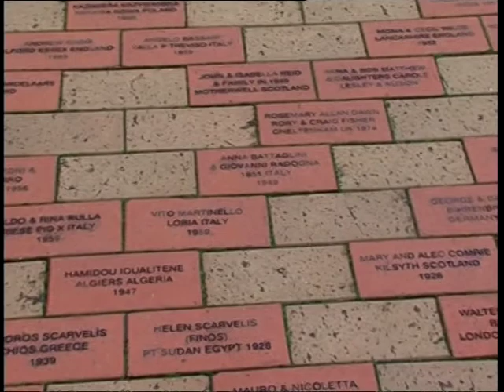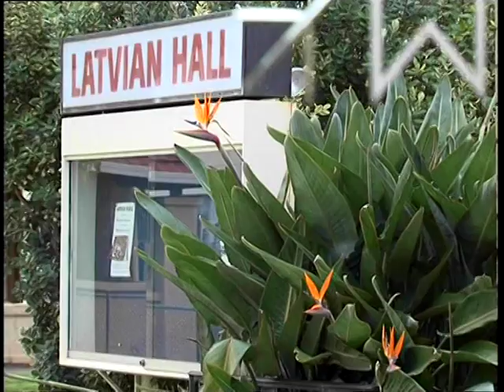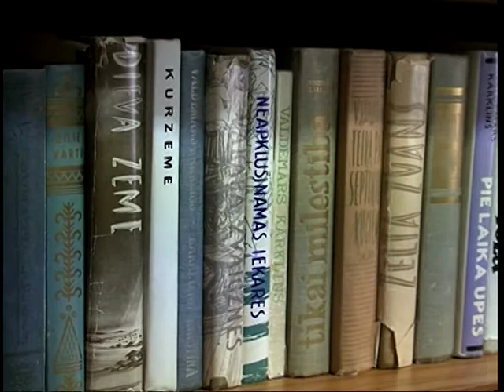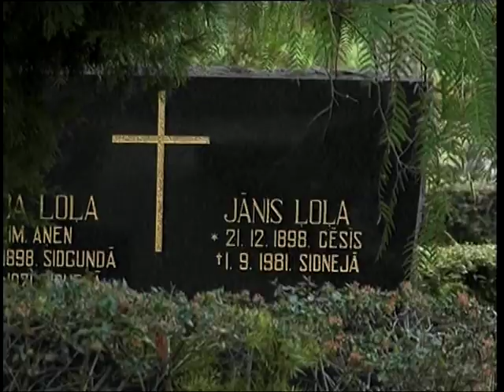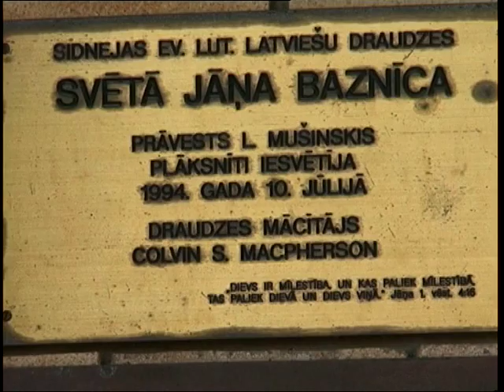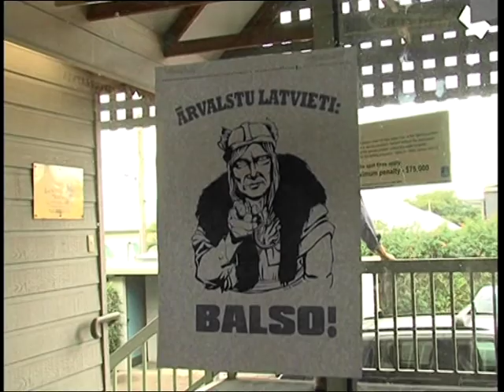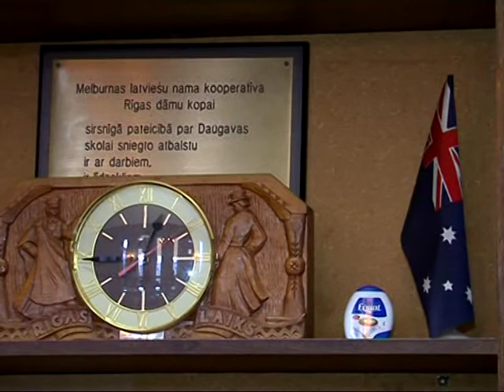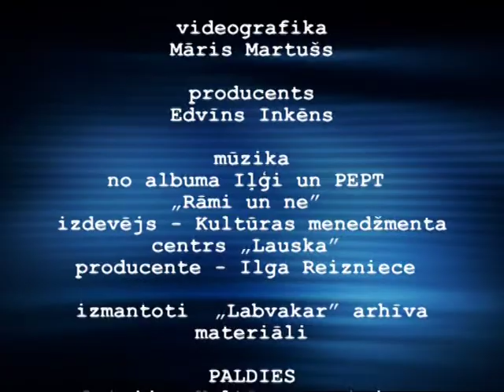Būt latvietim. Austrālija.1.sērija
Austrālija ir zeme, kas atrodas vistālāk no Latvijas. Pēc 2.Pasaules kara uz turieni bija spiesti pārcelties daudzi tūkstošu latviešu, kas bēga no padomju režīma šausmām. Tā bija pilnīgi cita pasaule, kur viss bija jāsāk no nulles. Filmu ciklā par to, kādi likteņi ir latviešiem Austrālijā, par to, kā viņiem klājās toreiz un kā iet šodien.
Autori: Egils Zariņš un Ilze Jakovļeva
Kamera, režija un montāža: Ilgonis Linde
Producents: Edvīns Inkēns
autoru grupa "Jauna Nedēļa" 2010.gads